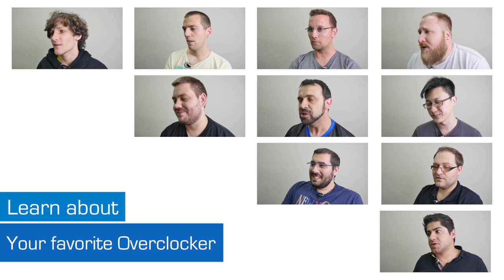Rbuass interview - Overclocker in Focus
This week’s Overclocker in Focus video is real treat as we sit down with Brazilian legend Ronaldo ‘Rbuass’ Buassali. Ronaldo is a great example of an overclocker that has dedicated so much time and energy to promoting overclocking in his home country. Check out our interview where he shares many of his thoughts with us on a broad range of OC-related